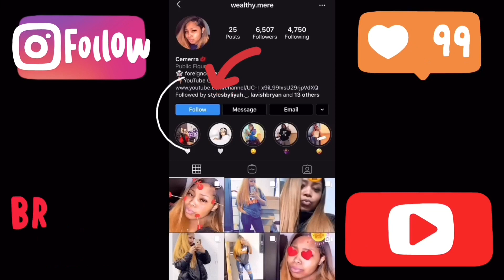NBA YoungBoy - Long Rd [Official Audio] ** Reaction**